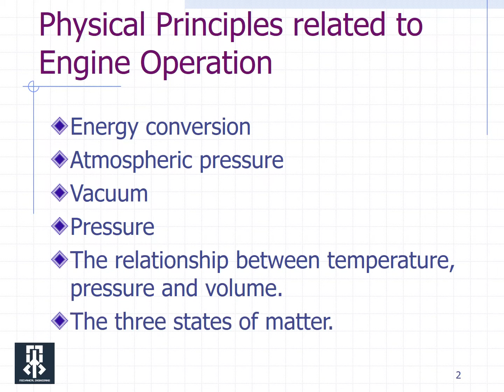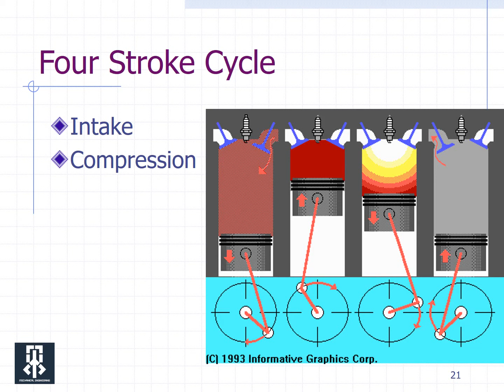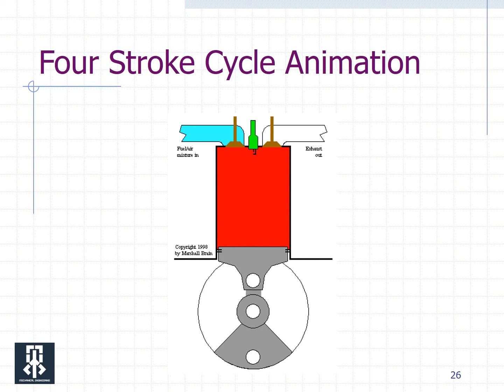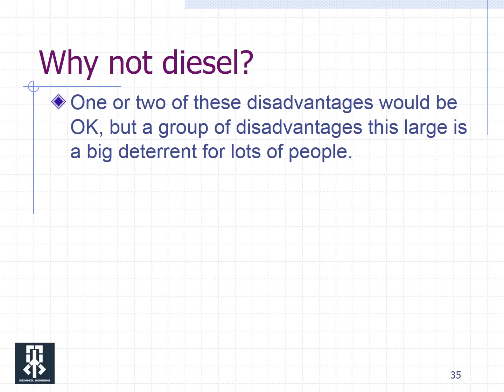Engine Two Stroke and Four stroke theory fully explained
Engine Two stoke and Four stroke theory fully explaniation.
Physical principles related to operation
Basic parts of the engine assembly
Four stroke operating theory
Two stroke operating theory